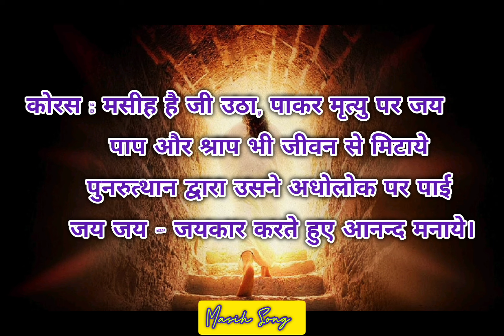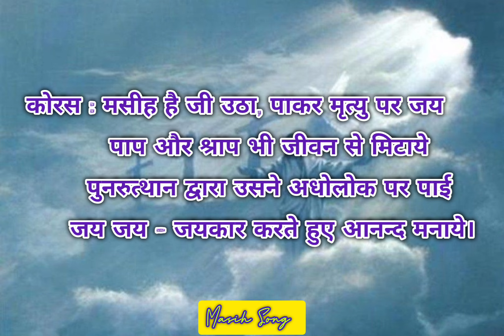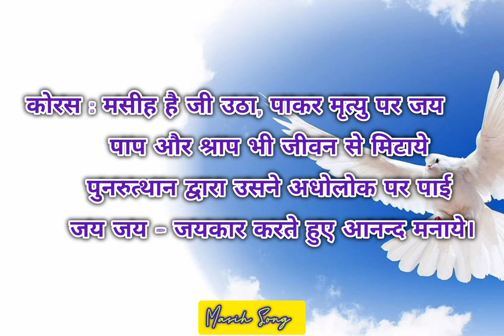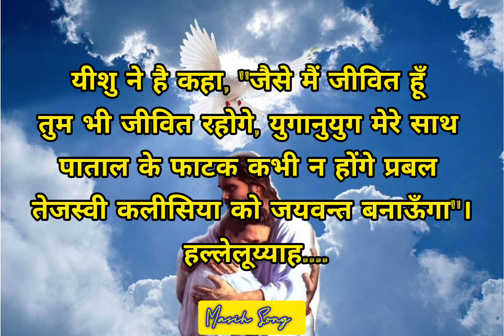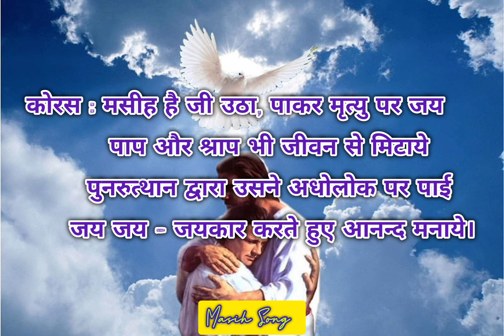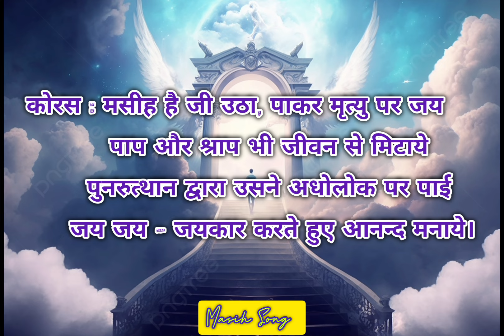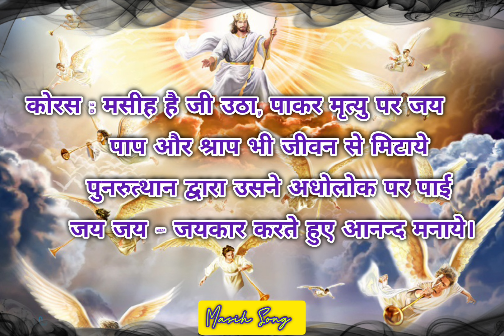मसीह जी उठा | TPM Hindi Song 497 | with lyrics | Easter Song | Masih Song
Full Lyrics 🔻

                     मसीह जी उठा

कोरसः मसीह है जी उठा, पाकर मृत्यु पर जय
          पाप और श्राप भी जीवन से मिटाये
          पुनरुत्थान द्वारा उसने अधोलोक पर पाई
          जय जय - जयकार करते हुए आनन्द मनाये।

1.  मृत्यु के डंक को नाश है उसने किया
     पाताल की शक्ति पर जय पाकर जी उठा
     जीवन भर मृत्यु के भय से है छुड़ाया
     जीवन और अमरता भी यीशु ने है दिया।
हल्लेलूय्याह.

2.  अधोलोक की शक्ति के वश में वो न रहा
     मसीह को परमेश्वर ने आत्मा से जिलाया
     अविनाशी जीवन है यीशु ने दिया हमें
     इस जीवित आशा से प्रतिदिन हम जीयेंगे।
हल्लेलूय्याह.

3.  यीशु ने है कहा, "जैसे मैं जीवित हूँ
     तुम भी जीवित रहोगे, युगानुयुग मेरे साथ
     पाताल के फाटक कभी न होंगे प्रबल
     तेजस्वी कलीसिया को जयवन्त बनाऊँगा"।
हल्लेलूय्याह.

4.  यीशु आदि और अन्त है अल्फा ओमेगा
     मृत्यु से जी उठकर पिता के साथ जा बैठा
     महिमा की आत्मा से हर दिन है जिलाता
     दीन हीन शरीर का वो रूपान्तर भी करेगा।
हल्लेलूय्याह.

5.  ललकार के साथ यीशु बादलों पर आयेगा
     मसीह में मरे हुए सब पहले जी उठेंगे
     यीशु के स्वरूप में हम बदलकर उड़ जायेंगे
     खुशी से प्रभु के साथ सदा वहाँ गायेंगे।
हल्लेलूय्याह.